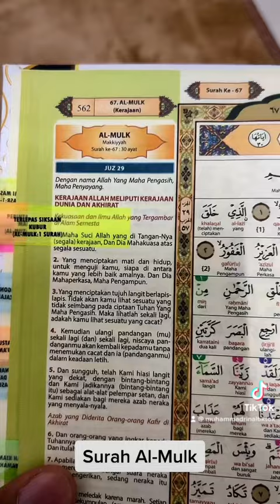Fadilat Surah Al-Mulk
1. Melindungi kita dari azab kubur
2. Memberi Syafaat & membawa kita keluar dari Neraka dan membawa kita masuk ke Syurga